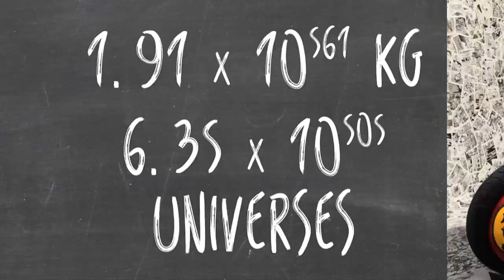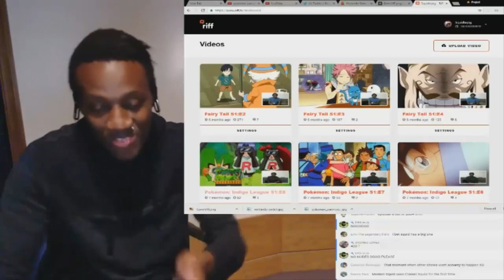A video from the year 3000: the story of sakurai and smash 50's character roaster total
feet game theory, no really i think etika would like their feet.